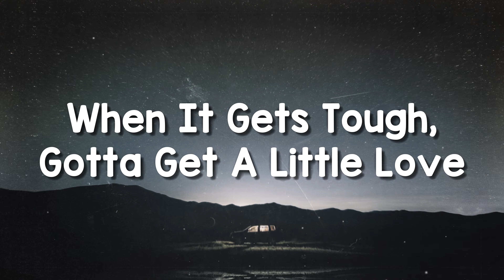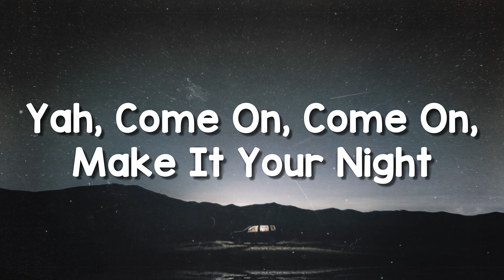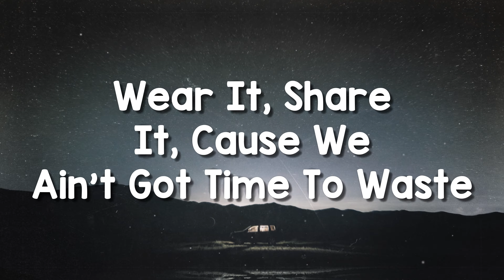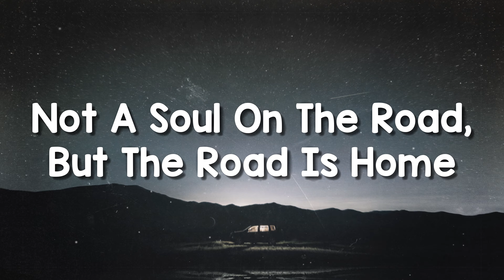Giddy Up! - Shania Twain[Lyrics Video]